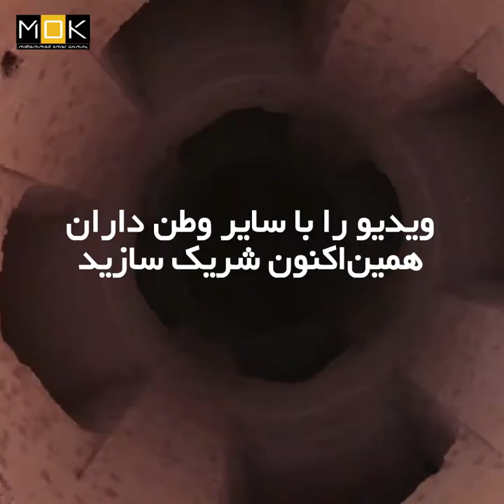Helmand: A Beautiful Province in Southwest Afghanistan | هلمند | Mohammad Omar Kamal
Helmand, also known as Hillmand, in ancient times, as Hermand and Hethumand, is one of the 34 provinces of Afghanistan, in the south of the country. It is the largest province by area, covering 58,584 square kilometers (20,000 sq mi) area. The province contains 13 districts, encompassing over 1,000 villages, and roughly 1,446,230 settled people. Lashkargah serves as the provincial capital. Helmand was part of the Greater Kandahar region until made into a separate province by the Afghan government in the 20th century. The majority population of this province is Pashtun tribe.